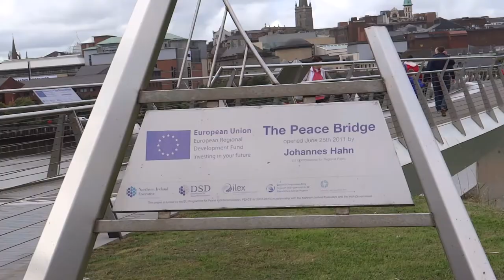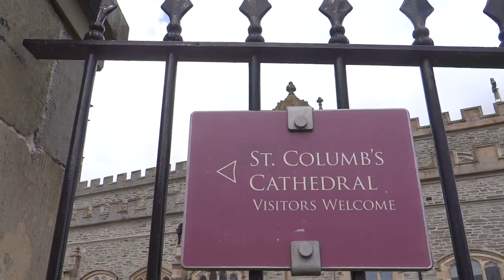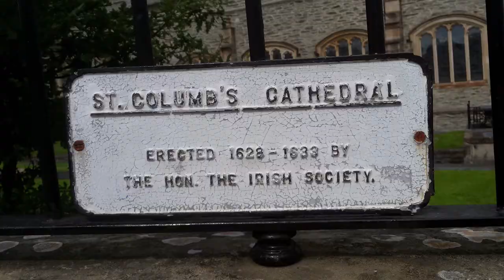294. СЕВЕРНАЯ ИРЛАНДИЯ: Лондондерри (Дерри) - приграничная зона с Ирландией.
294. СЕВЕРНАЯ ИРЛАНДИЯ: Лондондерри (Дерри) - приграничная зона с Ирландией.

Лондонде́рри (Дерри) - город в северо-западной части Северной Ирландии, административный центр одноимённого графства, крупный экономический центр и морской порт.

Второй по населению город в Северной Ирландии после Белфаста и пятый по населению на всём острове Ирландия.